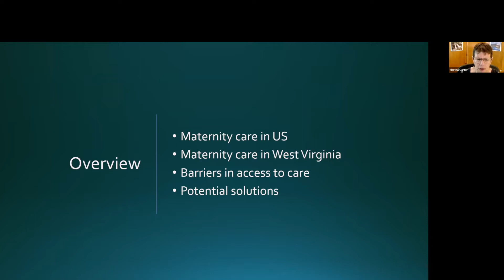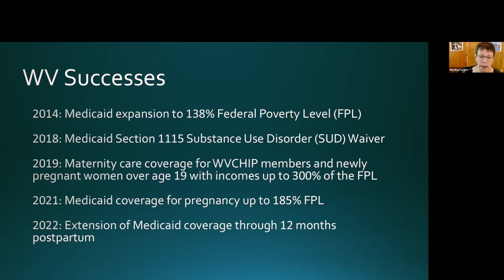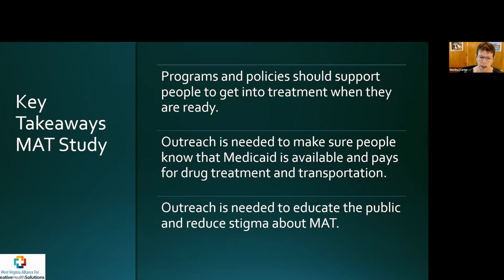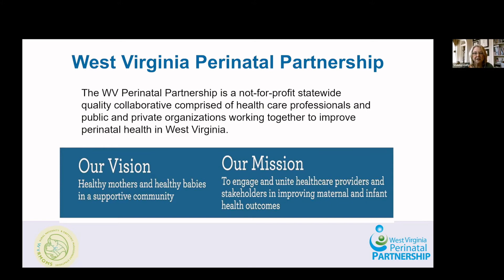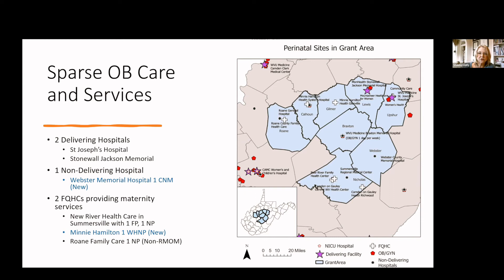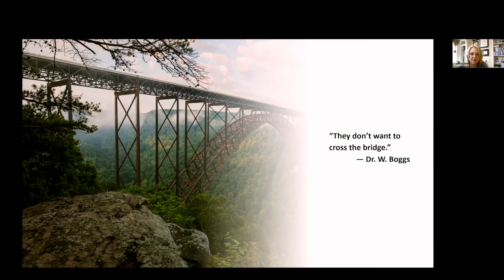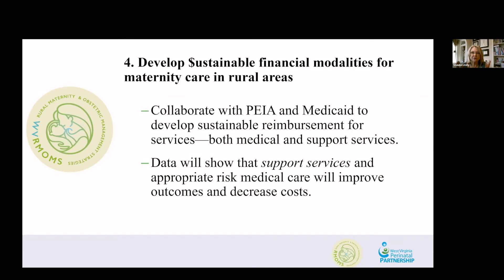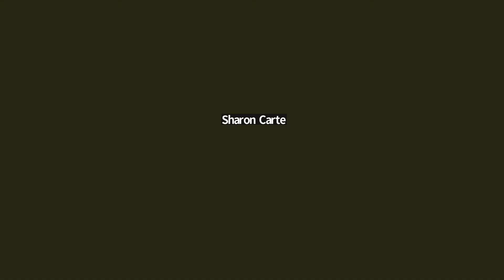Virtual Medicaid Summit 2022, Session 2 of 4: Obstacles to Prenatal Care in Rural Settings 09-19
Obstacles to Prenatal Care in Rural Settings.

Hosted by West Virginians for Affordable Health Care.